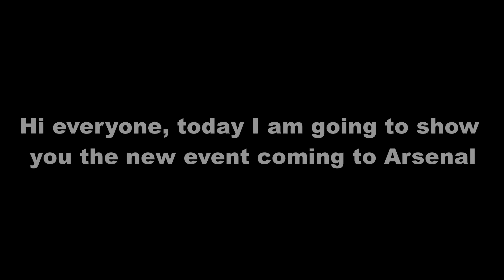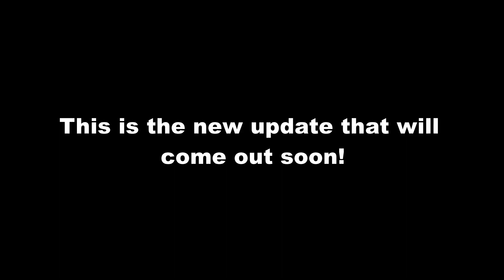NEW GRAFFITI EVENT IN ARSENAL! (Roblox Arsenal)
In this video, I will show you a new Graffiti event in Arsenal. (Roblox Arsenal)